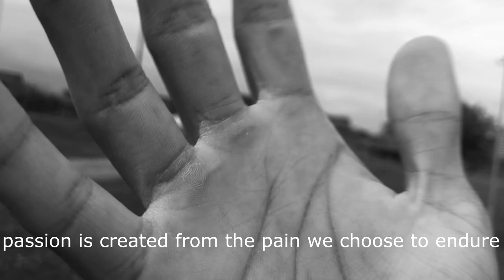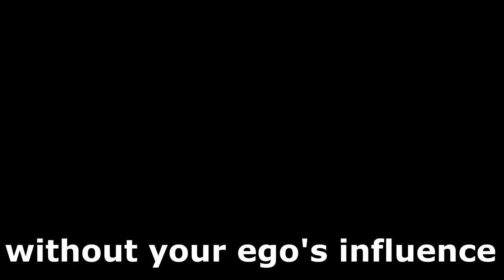I'm not special // Looking Ugly on Camera